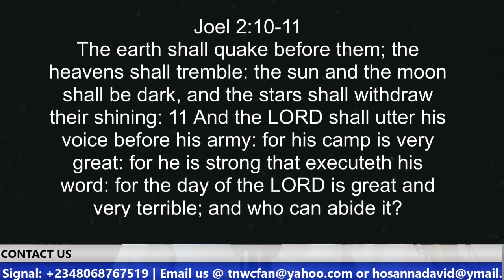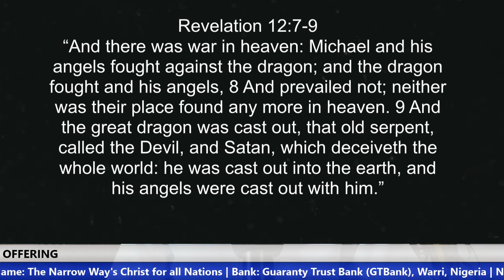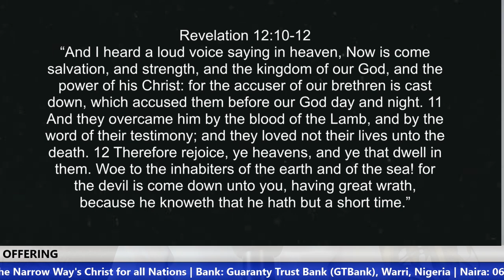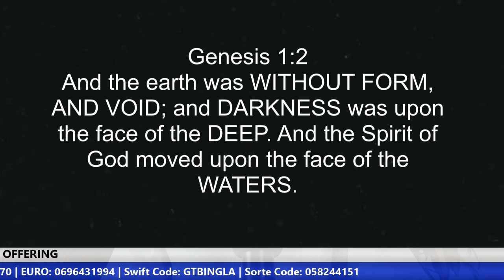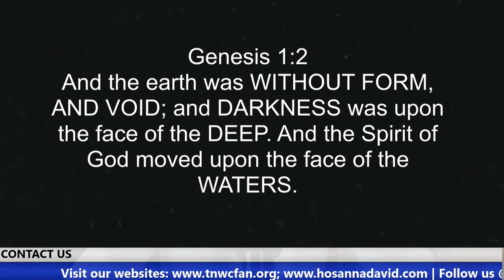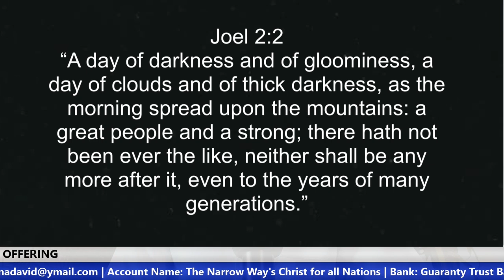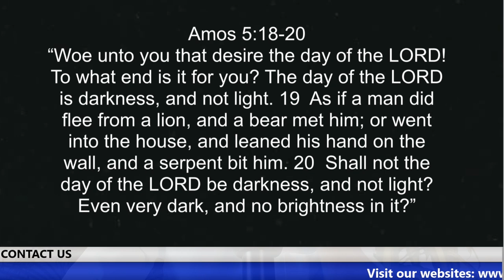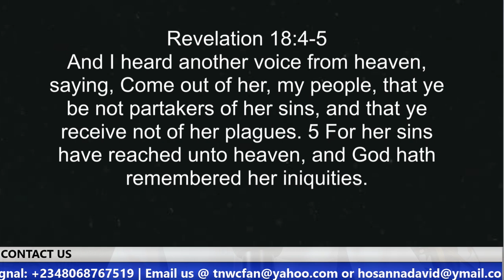The Terrible day of the LORD | Brother Hosanna David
The current battle for the souls of men can remotely be traced to the war in Heaven between Lucifer and the Angels of God headed by angel Michael (Revelation 12:7-12). We were all born in the battlefield, left with the choice of taking sides. We can either take side with God or with Satan and his fallen angels. There’s a Day that has been set aside by God that He will judge the Devil, his fallen angels and all the people of this world. It is a terrible Day.

Beneficiary’s Name: The Narrow Way’s Christ for all Nations
Bank Name: Guaranty Trust Bank PLC (GTBank)
Dollar (USD) A/C No: 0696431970
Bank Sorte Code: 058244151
Swift Code: GTBINGLA
Branch: Airport Road, Effurun, Nigeria
Address: Warri, Nigeria